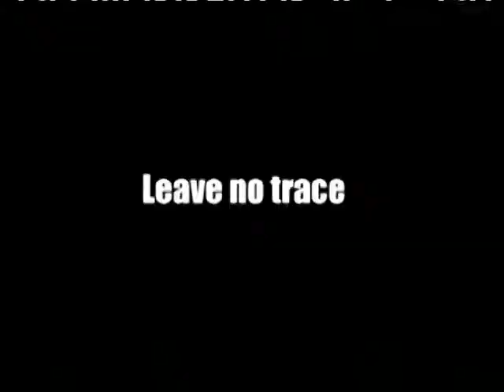Conflict Gaming ~ Militainment: Rise Of The Video Game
Since 9/11, private game developers produced a plethora of military themed video games. Lean more about gaming on Discovery Channel's "Rise of the Video Game."

FedEx and Pepsi Are Top Defense Contractors? 5 Corporate Brands Making a Killing on America's Wars (Sony)

Corporations such as PepsiCo, IBM, Microsoft and Johnson & Johnson have at one point received defense-related contracts

Sony was founded by a former naval lieutenant named Akio Morita and a defense contractor named Masaru Ibuka.

Overview of the military defense contractor link involving Sega & Lockheed Martin

"There are tons of licensed craft from Northrop Grumman, Lockheed Martin and Boeing"
[Sega's After Burner Climax - Arcade (2006)]

Sega origins: Air Force vet David Rosen founds company, makes (pro)military commercial and simulation games to this day.

In the 1960s, Baer worked for defense contractor Sanders Associates.
Sanders licensed the technology to Magnavox, which introduced the Odyssey system in 1972.

"60-70% of Army Video Game Simulation Technology in Our Kids Homes Today",

US Army spending $57 million on military simulator using CryEngine 3

Politics and Hollywood's images are linked. They reinforce one another. Policy enforces mythical images; mythical images help enforce policy. Jack Valenti, president of the Motion Picture Association of America, has said, quote, "Washington and Hollywood spring from the same DNA," end-quote. - JACK SHAHEEN, director of Reel Bad Arabs

"It's a great training product. I've had 'em link the Xboxes together and the sergeant will actually train his teams with the Modern Warfare game."

RECRUITING CHILDREN INTO THE US MILITARY Pentagon's Child Recruiting Strategy
(six in ten current US soldiers entered the military as teenagers)
Project Censored 2009 - Recruitment Toolbox: Movies, Toys, TV, And Computer Games

1 Corinthians 15:33

Psalm 11:5
The Lord trieth the righteous: but the wicked and him that loveth violence his soul hateth.

Psalm 34:14
Depart from evil, and do good; seek peace, and pursue it.